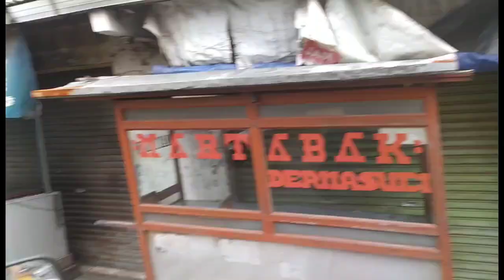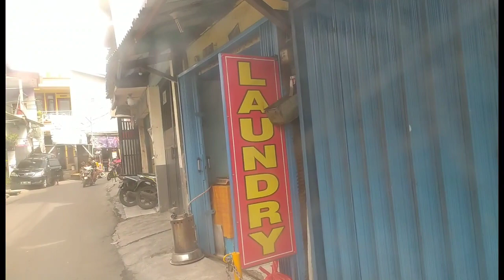kirim pagar lipat jl pedongkelan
Kamis 16 februari 2023 kirim pagar lipat jl pedongkelan Jakarta